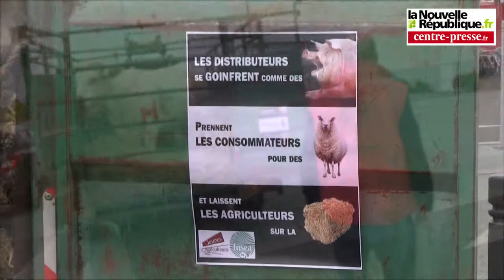VIDEO. Poitiers : les éleveurs bovins de la Vienne s'inviten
Le 7 mai 2014, une quinzaine d'éleveurs bovins de la Vienne ont rendu visite aux chefs des rayons boucherie des supermarchés Leclerc et Auchan de Poitiers. La FDSEA 86 aimerait que la viande produite dans la région soit mieux représentée sur les étals des grandes surfaces.